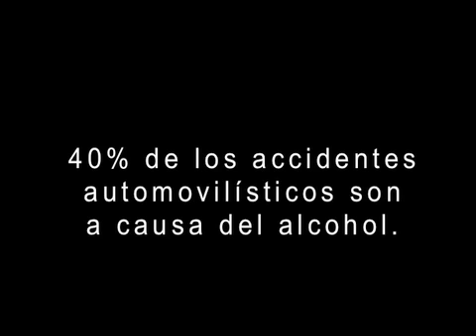ASP ACCIDENTES AUTOMOVILISTICOS TIJUANA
Asp, realizado para la materia de Televisión, grupo 541 UABC Tijuana...

Muchos dicen que no es bueno mezclar el volante con alcohol ya que las consecuencias pueden ser catastróficas. Según cifras de la Cruz Roja Mexicana de Tijuana, la estadística de accidentes causados por conducir bajos los efectos de alcohol son de un 40%. La reflexión que queremos dejar al público con este anuncio es: "Hay que tener cuidado con el otro 60%, que son los que no toman..."